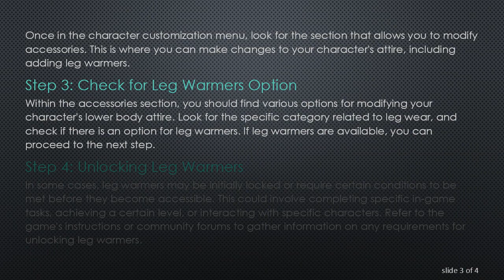Unlocking Leg Warmers in Yandere Simulator 2023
Discover the process of obtaining leg warmers in Yandere Simulator 2023 with this comprehensive guide. Follow the steps outlined to enhance your character's wardrobe in the game.
Unlocking Leg Warmers in Yandere Simulator 2023: A Step-by-Step Guide

Yandere Simulator has captured the attention of gamers worldwide with its unique blend of stealth, strategy, and narrative. In the 2023 version of the game, players have the opportunity to customize their character's appearance, including the addition of accessories like leg warmers. If you're wondering how to get leg warmers in Yandere Simulator 2023, this step-by-step guide will walk you through the process.

Step 1: Navigate to the Character Customization Menu

Start by launching Yandere Simulator 2023 and entering the main menu. From there, navigate to the character customization menu. This is usually found in the options or settings section of the game.

Step 2: Access the Accessories Section

Once in the character customization menu, look for the section that allows you to modify accessories. This is where you can make changes to your character's attire, including adding leg warmers.

Step 3: Check for Leg Warmers Option

Within the accessories section, you should find various options for modifying your character's lower body attire. Look for the specific category related to leg wear, and check if there is an option for leg warmers. If leg warmers are available, you can proceed to the next step.

Step 4: Unlocking Leg Warmers

In some cases, leg warmers may be initially locked or require certain conditions to be met before they become accessible. This could involve completing specific in-game tasks, achieving a certain level, or interacting with specific characters. Refer to the game's instructions or community forums to gather information on any requirements for unlocking leg warmers.

Step 5: Apply and Save

Once you have successfully unlocked the leg warmers, navigate back to the customization menu. Find the leg warmers option, select the desired style or color, and apply the changes. Make sure to save your customization to ensure that the leg warmers are part of your character's attire during gameplay.

Conclusion

Customizing your character in Yandere Simulator 2023 adds a personal touch to the gaming experience. By following these steps, you can unlock and equip leg warmers, enhancing your character's appearance. Keep in mind that game features and customization options may vary, so always refer to the latest game updates and community resources for the most accurate information.